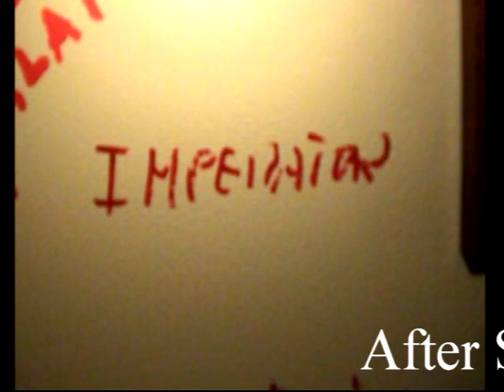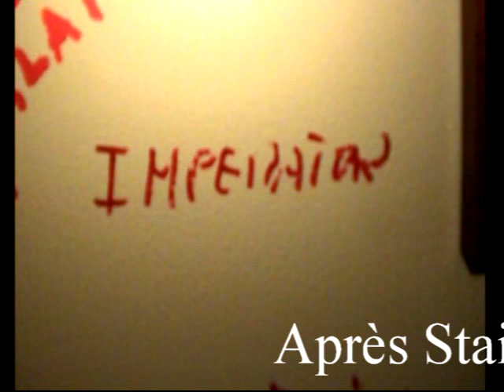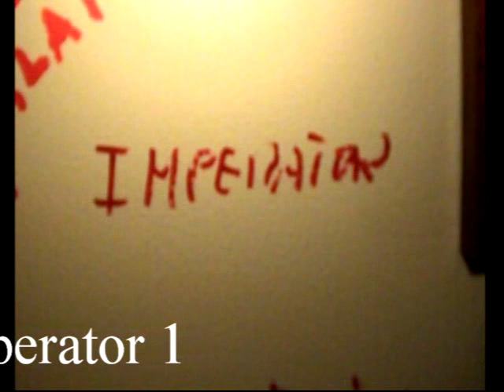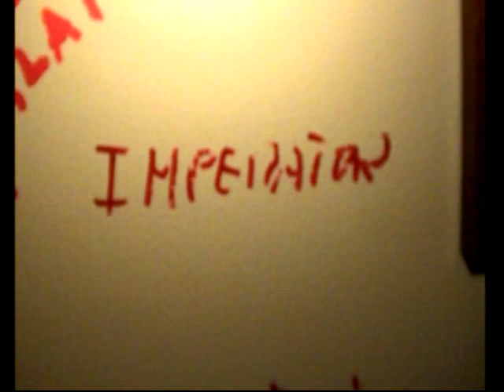Evolvenza Dopo Stainton Moses e Imperator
- After Stainton Moses and Imperator 1.
- Après Stainton Moses et Imperator 1.
- Después de Stainton Moses y Imperator 1.
- Depois de Stainton Moses e Imperator 1.
- Nach Stainton Moses und Imperator 1.
Evolvenza. it